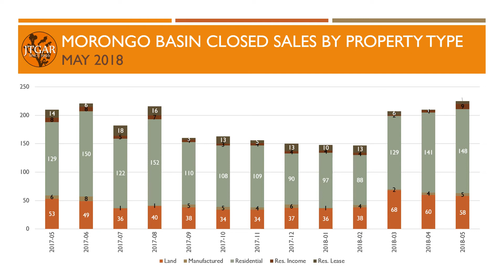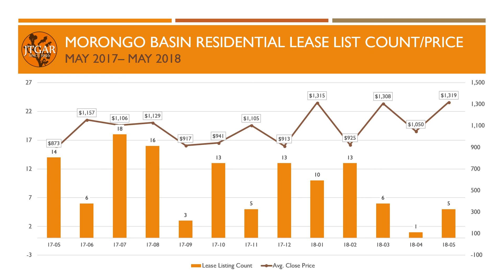May 2018 Morongo Basin Market Watch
May 2018 Morongo Basin Market Watch, compiled by Joshua Tree Gateway Association of REALTORS with information from California Regional MLS (CRMLS).